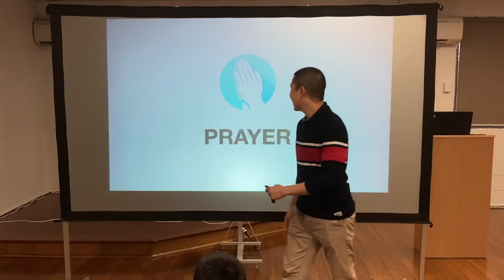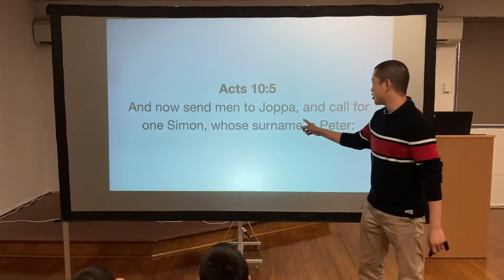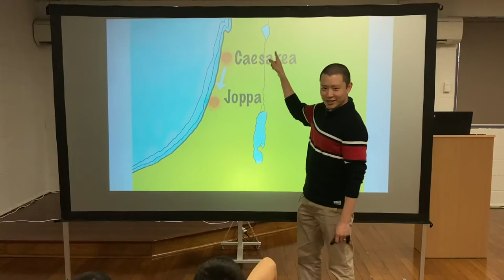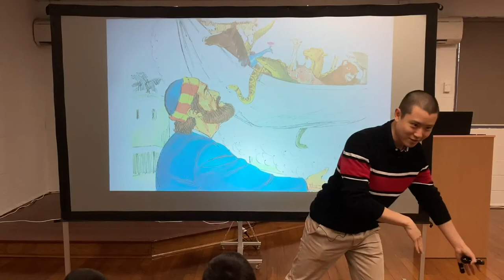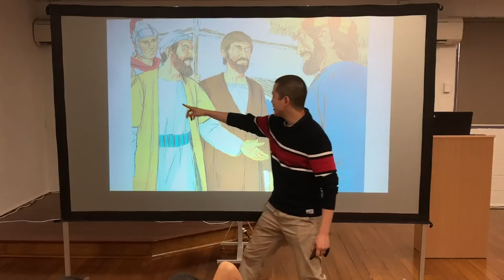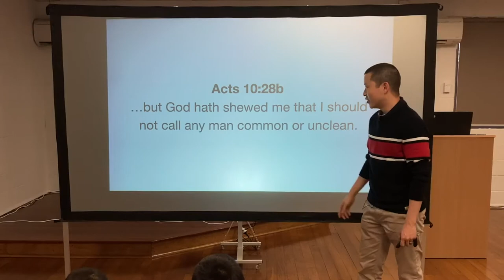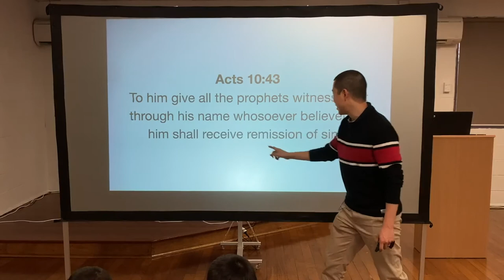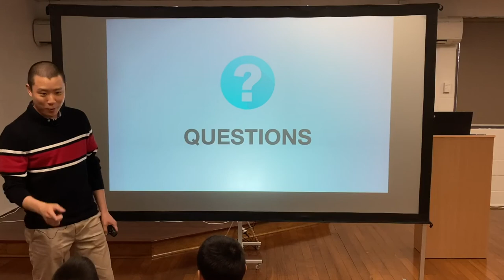KIDS: Peter's Vision of the Gentiles (Acts)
Victor Tey teaches on Peter the apostle's vision of the unclean animals for Kids Bible Club.